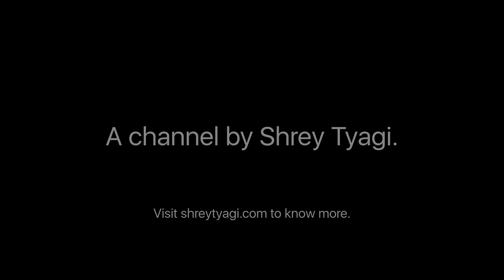8K HDR | Team of 3 (Spider-Man: No Way Home) | Dolby 5.1